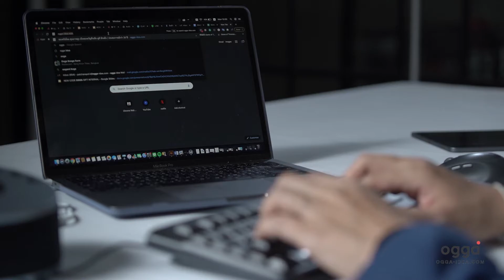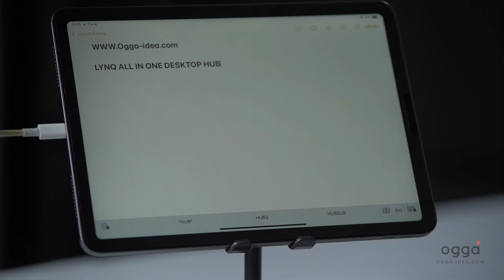OGMU001 LYNQ ALL IN ONE DESKTOP HUB manual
การตรวจสอบการชาร์จไร้สาย สำหรับโทรศัพท์ที่รองรับการชาร์จไร้สาย
1. ตรวจสอบว่าเชื่อมต่อแท่นชาร์จ สายชาร์จและแหล่งจ่ายไฟแล้ว และแนะนำให้ลองถอดสายออกและเสียบใหม่อีกครั้ง
2. ตรวจสอบว่ามีวัตถุแปลกปลอมเข้าไปติดอยู่ระหว่างโทรศัพท์ของคุณและแท่นชาร์จไร้สายหรือไม่ เช่น แผ่นเหล็กติดมือถือ, เคสที่ทำจากเหล็ก หรือเคสที่หนากว่า 3 มม. หากมี ให้นำออก
3. ขณะชาร์จ ให้วางโทรศัพท์ที่ตรงกลางแท่นชาร์จไร้สายเพื่อป้องกันไม่ให้โทรศัพท์เคลื่อนที่
4. ตรวจสอบว่าคุณกำลังใช้การชาร์จแบบผ่านสายอยู่หรือไม่ เนื่องจากโทรศัพท์ ไม่สามารถชาร์จสองระบบพร้อมกันได้